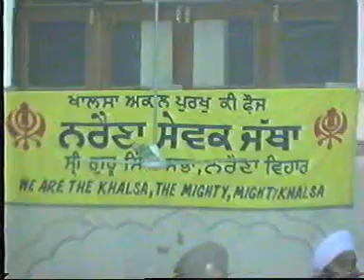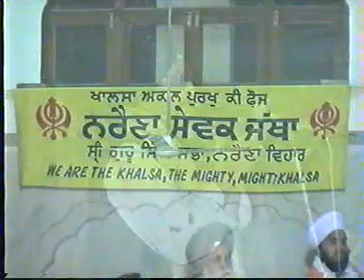Xth Anniversary Celebrations: Keertan Jatha 'Pehowa' on 9-12-05 Part 3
Tenth Anniversary of Naraina Sewak Jatha was celebrated in the year 2005.
Various Keertan Darbars were organised at Sri Guru Singh Sabha, Naraina to commemorate the event.
This recording (in four parts) is of the samagam on 9th Dec. 2005.
Keertan by Jatha 'Pehowa'.